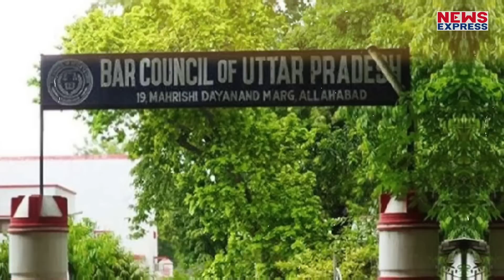Atique का केस लड़ने वाला वकील Haneef तो बुरा फंसे, अब होगी बड़ी कार्यवाही !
माफिया अतीक एहमद का तो अब लगभग किस्सा खत्म है, तो वही उससे जुड़े लोगो की भी कमर तोड़ी जा रही है। उन्हें भी सबक सिखाने की योगी सरकार ने ठान ली है। जहा अब बारी आई है अतीक का केस लड़ने वाले वकील की, जो की अब कभी भी वकालत नहीं कर सकेगा। एक तो पहले से उसे अतीक अहमद के साथ उम्र कैद की सजा सुनाई गई है तो वही अब अगर वो ज़मानत पर छूट भी गया तब भी उसकी मुसीबत कम नहीं होगी।